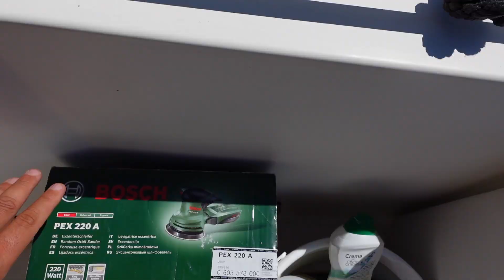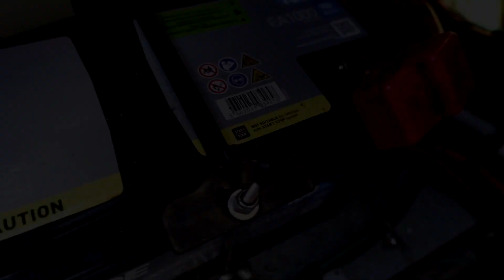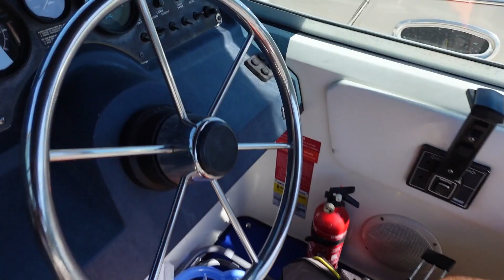UNA MAGAGNA IN BARCA | DEVO SISTEMARLA MA MI FACCIO MALE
Anche se in vacanza, in barca non si sta mai fermi ,ci sono sempre mille cose da fare, piu' gli imprevisti ...

SEGUIMI